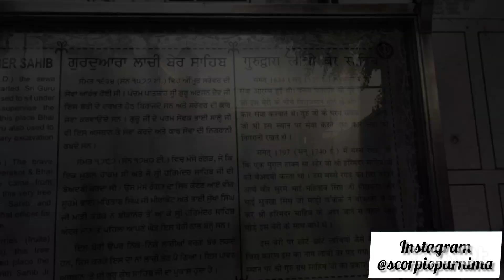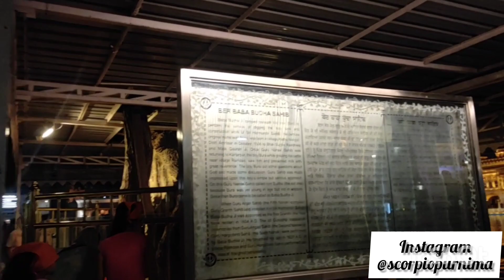Amritsar Vlog I Golden Temple I Bhrawan Da Dhaba I Amritsar Shopping & Food I Ep 2 I Amritsar City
Hi all,

We recently visisted to Golden temple Amritsar and explored the city's food and shopping options. From Bhrawan Da Dhaba to Amritsar's famous juttis and phulkari dupattas, we did it all. Here's the fun vlog. Hope you enjoy it.

Cheers,
Poornima